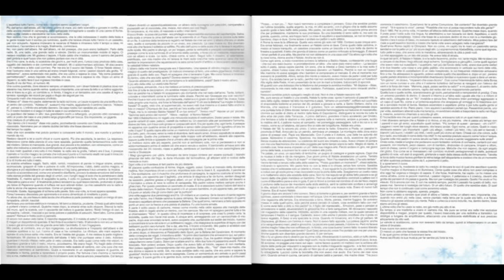Claudio Baglioni - Rocking Carol (Canto Tradizionale Ceco)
Claudio Baglioni - Un piccolo Natale in più - LP Sony music/Bag music/Columbia 2012
Brano :  Rocking Carol (Canto Tradizionale Ceco)
Anno : 2012